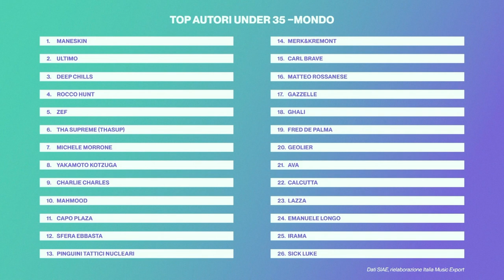Musica italiana all’estero: report 2022 - Milano Music Week 2022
MUSICA ITALIANA ALL’ESTERO: REPORT 2022

Nel 2017 SIAE lancia Italia Music Export, il primo export office per la musica italiana. Cinque anni dopo, anche grazie all’exploit dei Måneskin, la musica italiana all’estero sembra vivere una nuova e inedita popolarità. Nel report pubblicato dalla Fondazione Italia Music Lab, il primo del suo genere in Italia, si traccia una panoramica delle performance della musica italiana nel mondo, si analizzano i numeri a disposizione e si mappano gli sforzi istituzionali e non attivi in questa direzione.

Ospiti:
ENZO MAZZA - CEO FIMI
MATTEO FEDELI - Direttore Divisione Musica SIAE
NUR AL HABASH - Direttrice Fondazione Italia Music Lab, Curatrice Artistica Milano Music Week
FRANCESCO PASQUERO - Artist Manager, Maverick
FILIPPO LA ROSA - Capo Ufficio Promozione Culturale e Istituti Italiani di Cultura, Ministero degli Affari Esteri e della Cooperazione Internazionale
Modera:
TOMMASO TOMA – Billboard